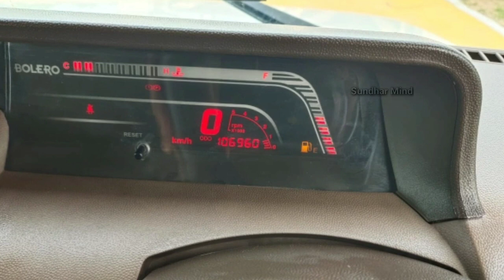Second hand Mahindra Bolero ZLX Car Sales Sundhar Mind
Location Bhavani Komarapalayam